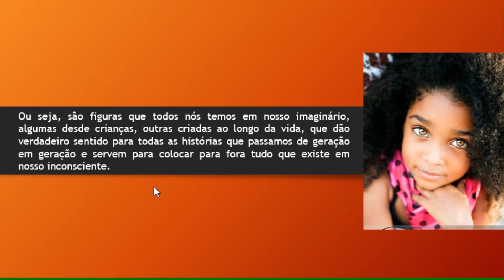Redação Publicitária - Aula 2 - Quarentena - Parte 3